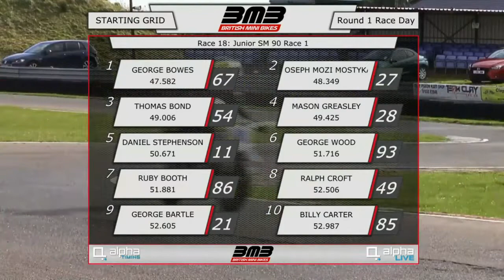British Mini Bikes 2019 - Round 1 - Race 1 - Junior SM90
BMB Round 1 - Clay Pigeon Raceway - 17th March 2019  - CW Bikes BMB Junior SM90 - Race 1